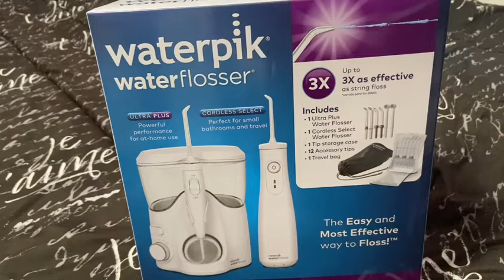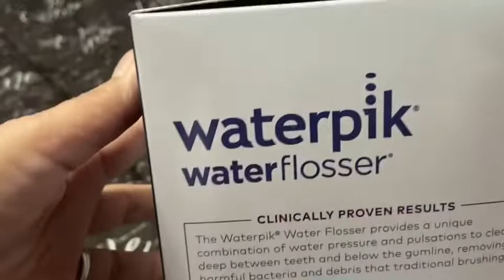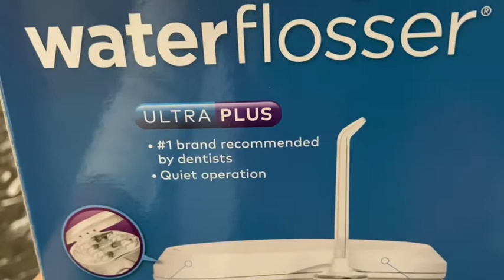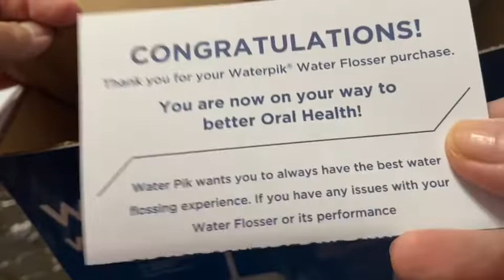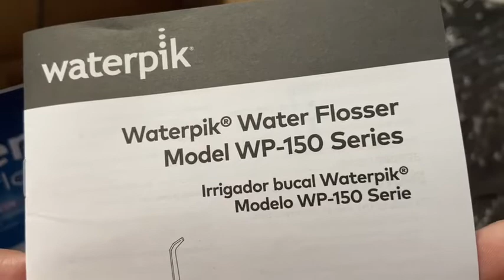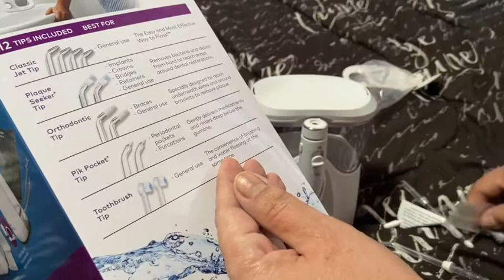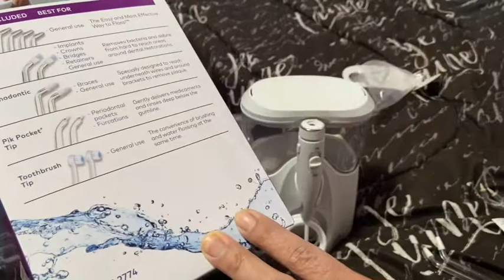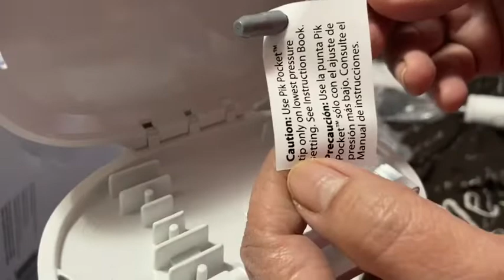Unboxing Waterpik Water Flosser / Carol Quizon Vlog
Model WP-150 Series